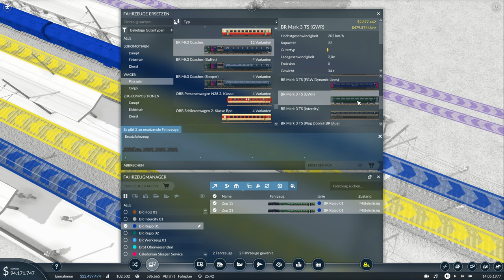Transport Fever 2 - Umbau bei Kings Cross! - S03E10 | 4K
In dieser Folge werde ich endlich mal das Gleis Vorfeld bei Kings Cross anpassen und es gibt eine neue Museumslinie.